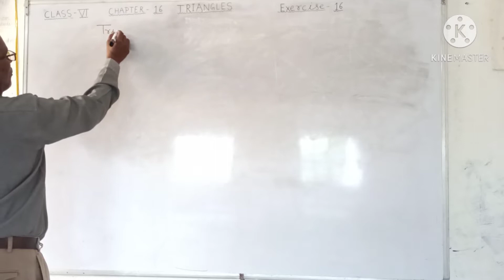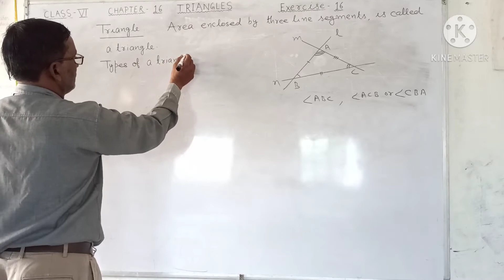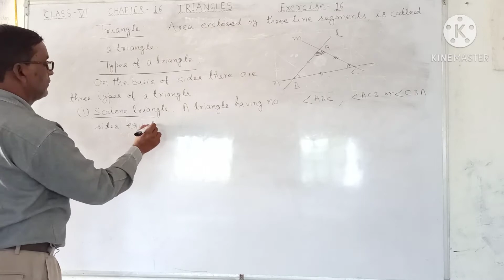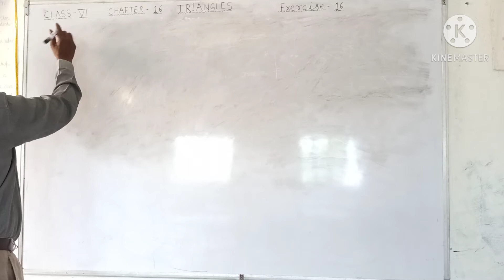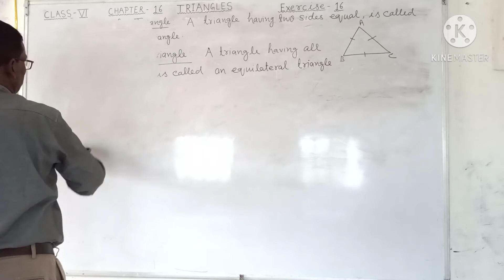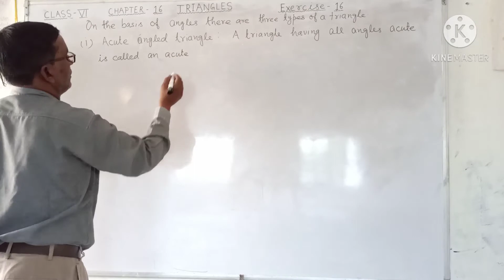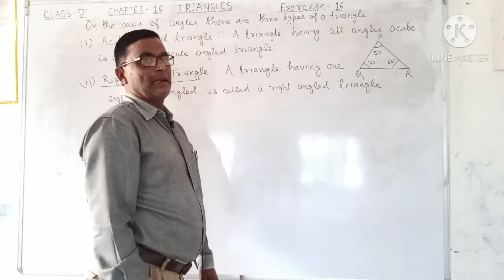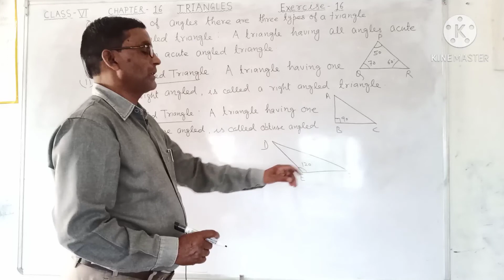Class VI, Chapter 16, Triangles, Exercise 16 .